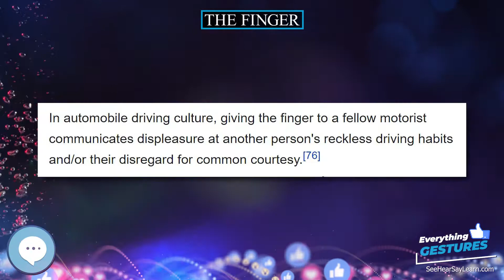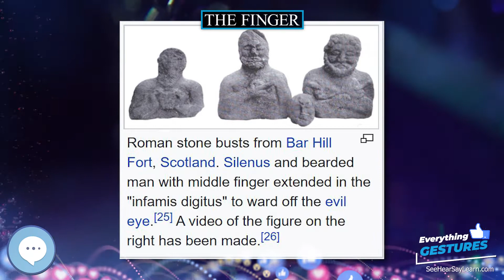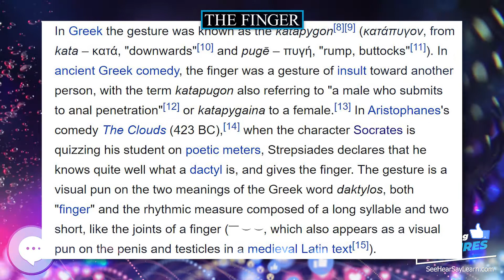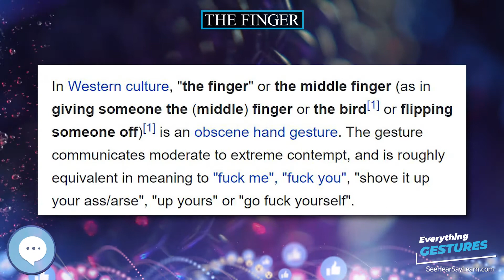The finger ✌️ EVERYTHING GESTURES 👍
In Western culture, "the finger" or the middle finger (as in giving someone the (middle) finger or the bird or flipping someone off) is an obscene hand gesture. The gesture communicates moderate to extreme contempt, and is roughly equivalent in meaning to "fuck me", "fuck you", "shove it up your ass/arse", "up yours" or "go fuck yourself". It is performed by showing the back of a hand that has only the middle finger extended upwards, though in some locales, the thumb is extended. Extending the finger is considered a symbol of contempt in several cultures, especially in the Western World. Many cultures use similar gestures to display their disrespect, although others use it to express pointing without intentional disrespect. The gesture is usually used to express contempt but can also be used humorously or playfully.

Hasbro Gaming Guesstures Game
Gestures: The Do's and Taboos of Body Language Around the World
Charades Party Game
American Sign Language for Kids
500 Flash Cards of American Sign Language